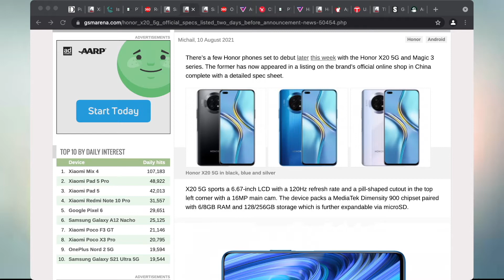Honor X20 5G Official Specs Listed Two Days Before Announcement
There’s a few Honor phones set to debut this week with the Honor X20 5G and Magic 3 series. The former has now appeared in a listing on the brand’s official online shop in China complete with a detailed spec sheet.